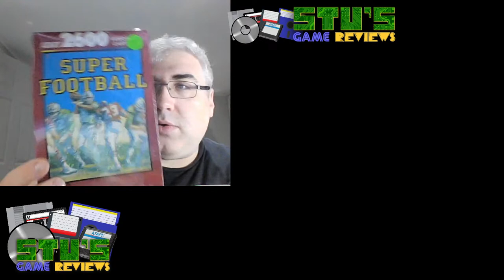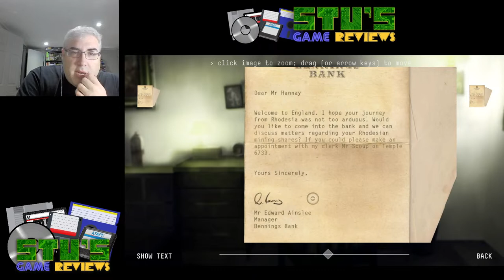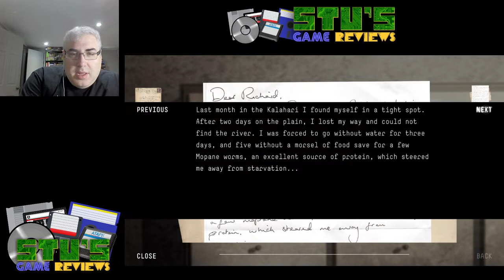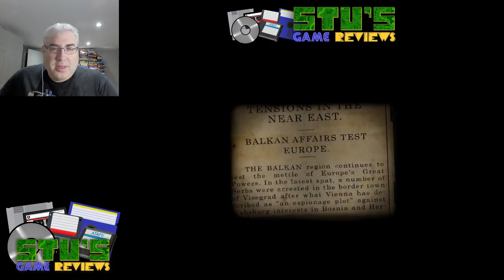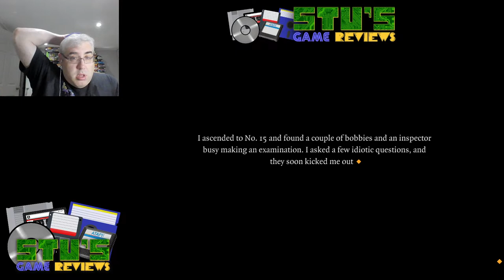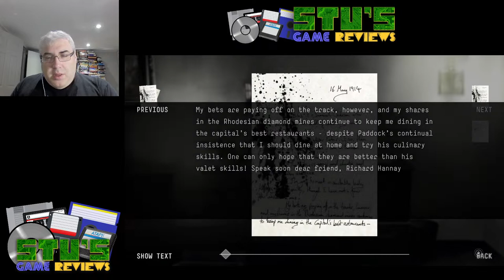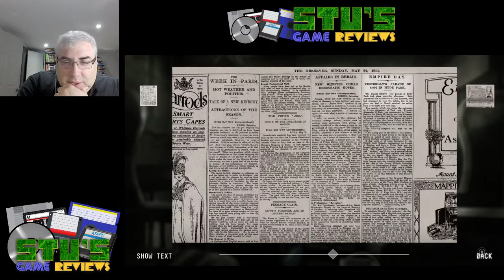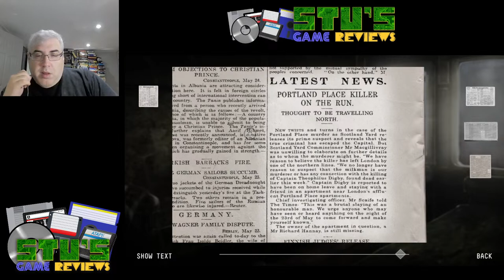The 39 Steps (Windows, 2013) - Adventure? Let's Play!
The 39 Steps is a visual novel / adventure game based on the famous spy thriller The Thirty Nine Steps by John Buchan. Albert Hitchcock made a famous film adaptation in 1935 but that version is pretty different from the original novel. This one is supposed to be a very faithful and very good adaptation - let's check it out!